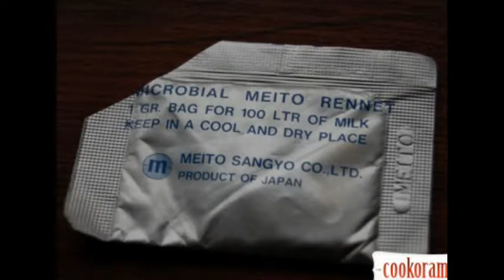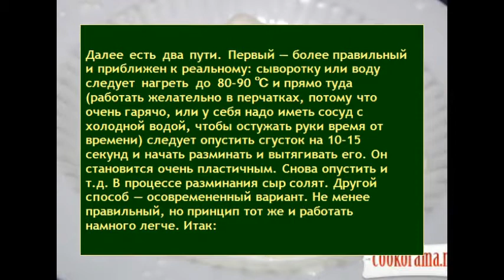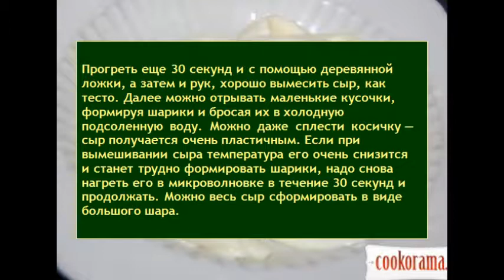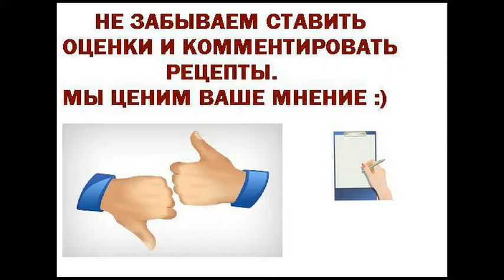Сыр Моцарелла в домашних условиях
Ингредиенты
молоко 3 л
сок лимона 3 ст.ложки
фермент (сичужний)
соль
Закуски, Холодные закуски, Блюда из молочных продуктов